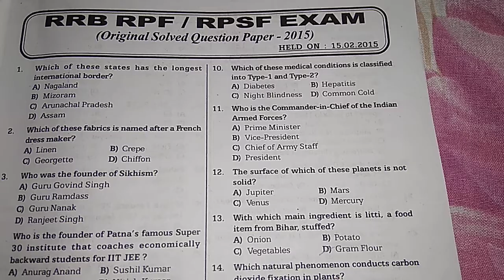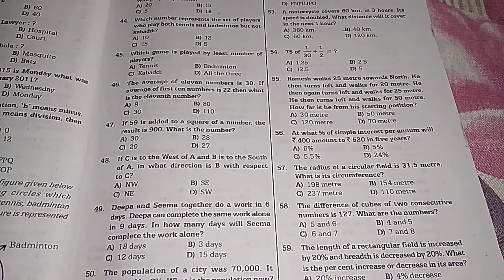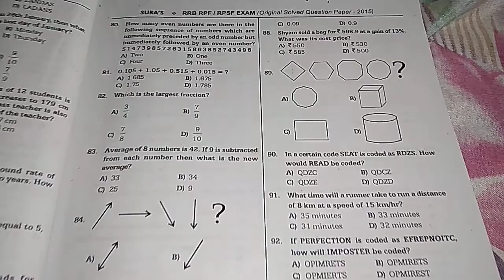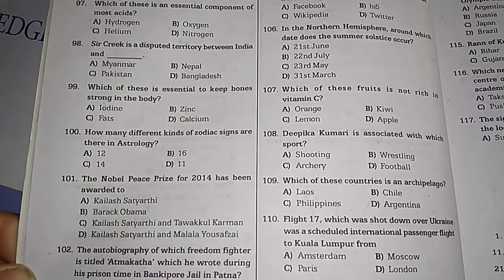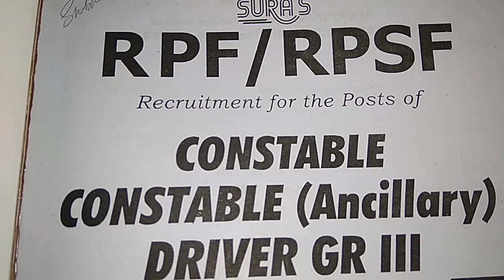RPF/RPSF 2015 question paper with solution.